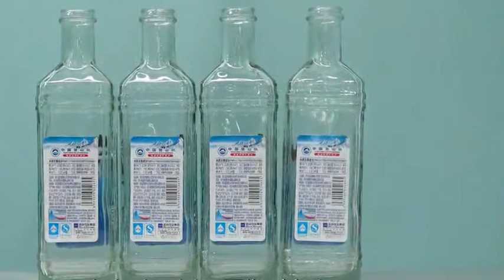Square Bottles Labeling Machine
Company: EC Printing Machine Factory Limited